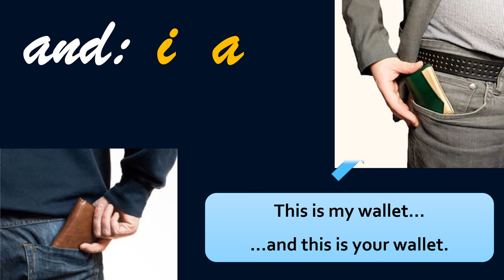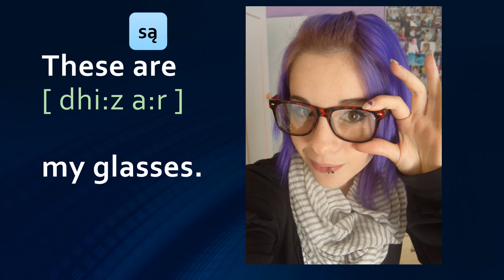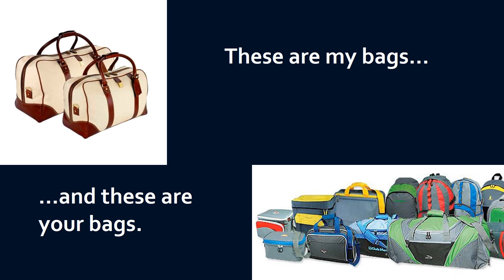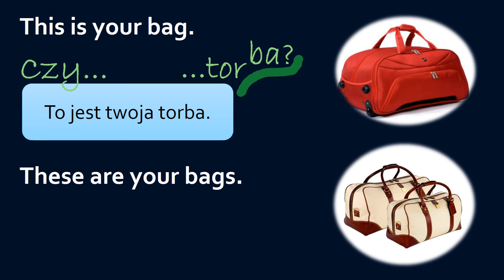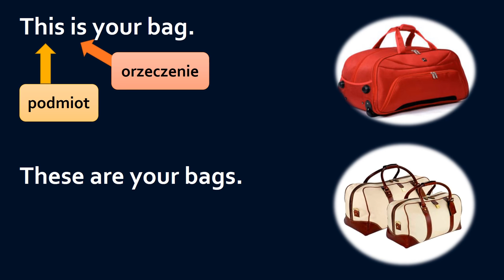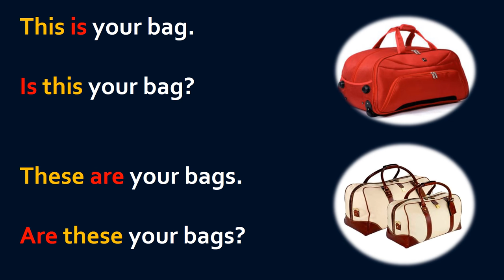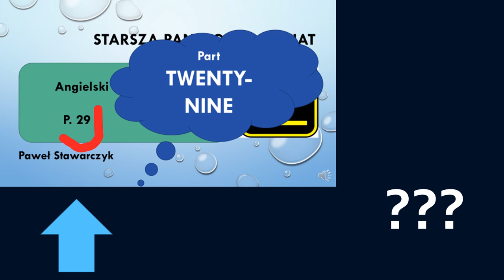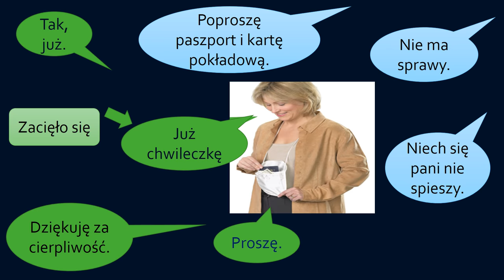angielski dla seniorów P.37 Paweł Stawarczyk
These are... Is this...? Are these...?